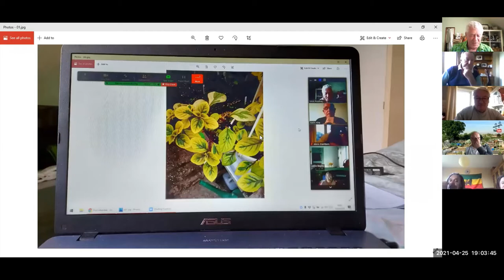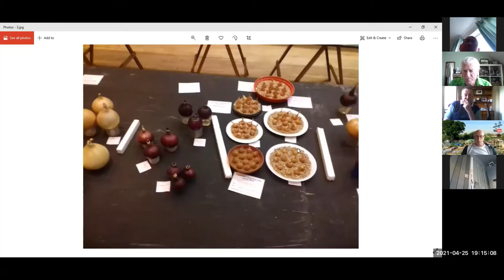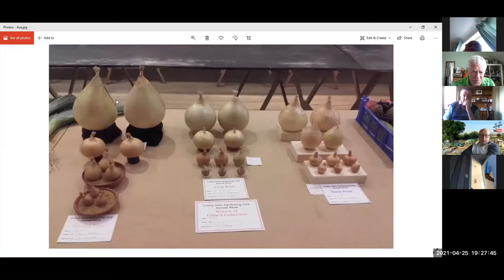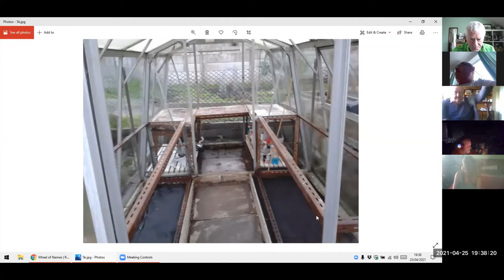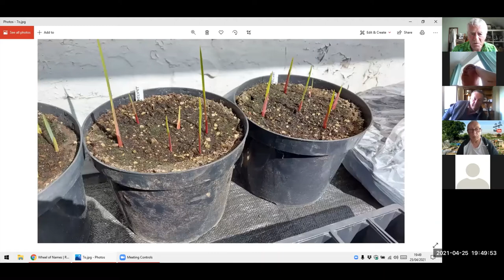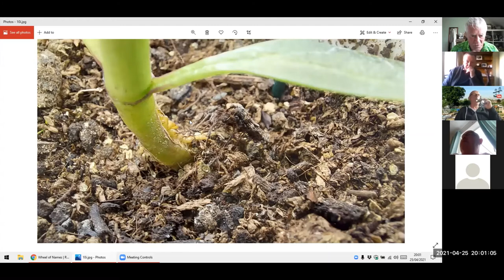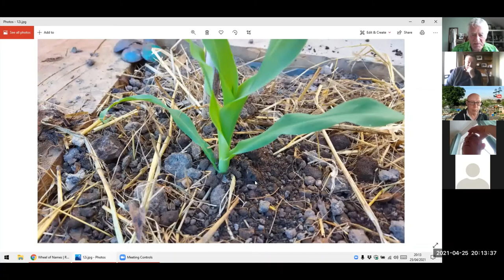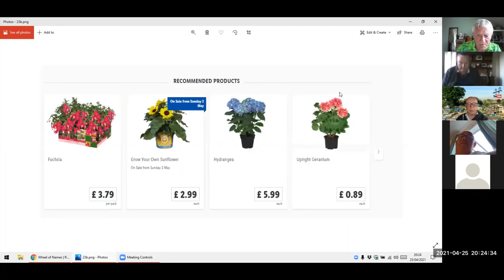Compost King, Sunday Session - 25th April 2021